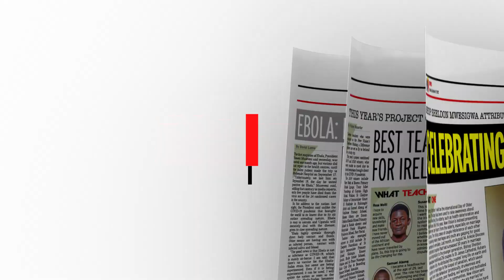In The New Vision September 29, 2022